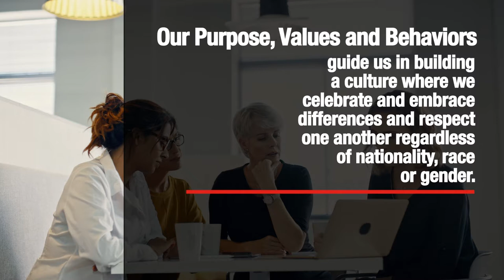Flowserve - Top Female Friendly Companies by Forbes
We are honored to be ranked as one of the world’s top female-friendly companies in 2021 by Forbes. Hear a few of our female associates share what about Flowserve drives them.